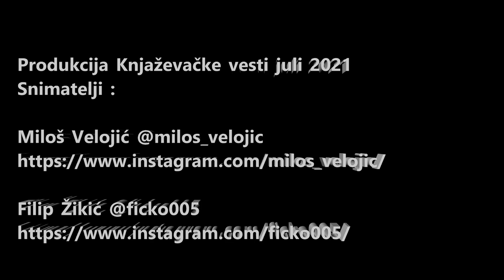Zvuci Trube sa Timoka 2021 - kompletan snimak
Ovogodišnja tradicionalna Manifestacija Zvuci trube sa Timoka” odžale su se u četvrtak, 29. jula od 20 časova na platou Doma kulture u Knjaževcu.

Na manifestaciji su nastupali : Darko Filipović, Timočani, Barka brass band, Dar mar, Zlatne trube i Timočki veseljaci.

Pre početka manifestacije bio je organizovan i program za najmlađe od 19 časova na istom mestu.Tom prilikom bio je  organizovan i humanitarni bazar , na kome su knjaževčani ponovo iskazali humanost i svojim donacijama pomogli Lazi, obolelom dečaku koga očekuje nastavak rehabilitacije i novi odlazak u Rusiju na dalje lečenje.

Nakon revijalnog dela, veselje se nastavilo duž obala Svrljiškog Timoka gde su orkestri nastavili svoju svirku, a gledaoci zaigrali kolo niz obalu Timoka.

Uživajte u Zvucima trube sa Timoka